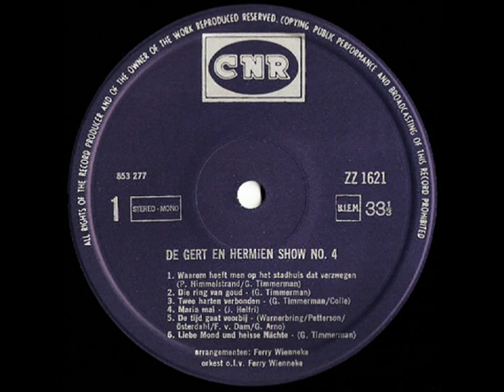Gert & Hermien - De tijd gaat voorbij ( 1969 )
Addy Kleijngeld was verantwoordelijk voor de grote successen van zowel Gert Timmerman als van Hermien van der Weide, hij kan als ontdekker van beide artiesten worden aangemerkt en schreef en componeerde vele nummers voor hen, en was jarenlang hun producer.

Door de jaren heen bij CNR verschenen er tientallen singles en langspeelplaten waarvoor Addy Kleijngeld verantwoordelijk was, en dan als orkestleider, tekstdichter, componist, accordeonist en zeker als producer !

Ook hier was Addy de producer, de opname vonden al plaats in 1968 en dit viel onder het laatste produktiewerk van Addy, want doordat hij het te druk kreeg met zijn ontdekking Heintje kwamen de reguliere produktiewerkzaamheden onder druk te staan, de tijd ontbrak domweg.

Zoals gezegd vonden de opanmen van deze zwarte schijf plaats in 1968, de plaat ( LP ) zelf verscheen in 1969 en lag in het voorjaar in de diverse platenwinkels, dit nummer "De tijd gaat voorbij" is er dan ook van afkomstig.

Het is een vertaalstuk, het Deense origineel met de titel "Der blæser en vind" werd gezongen door Grethe Ingmann, de Nederlandse tekst werd geschreven door Fred van Dam..

Uitvoerenden : Gert & Hermien

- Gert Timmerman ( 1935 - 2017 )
- Hermien Timmerman - van der Weide ( 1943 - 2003 )

Originele titel : "Der blæser en vind"

Tekst en muziek : Östen Warnerbring / Curt Petterson / Marcus Österdahl

Nederlandse tekst : Fred van Dam

Muziekbewerking en arrangement : Ferry Wienneke

Afkomstig van de LP : "De Gert en Hermienshow NO.4"

Plaatnummer : ZZ 1621 A ( zie hoes + label )

Orkestleiding : Ferry Wienneke

Accordeonspel : Addy Kleijngeld